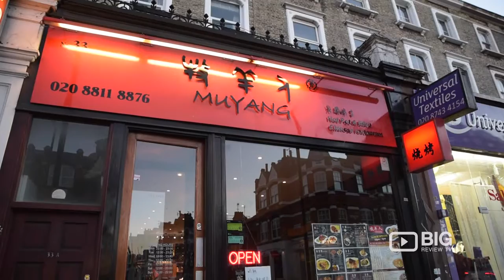Muyang Chinese Restaurant in Shepherd's Bush London serving Hot Pot and BBQ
Muyang offers the best hot pot, barbecue, traditional Chinese food and quality service to bring you a unique dining experience.

Muyang
33 Goldhawk Road Shepherd's Bush London United Kingdom W12 8QQ